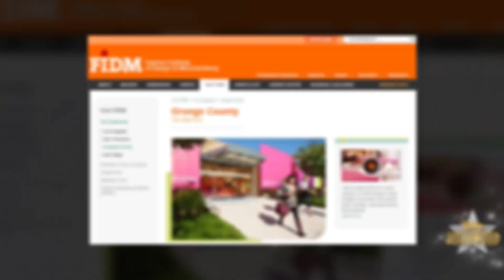Amanda Bynes Libre y Caminando Con Sus Perros!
Amanda Bynes está fuera del hospital y luciendo fantástica! Que tal amigos. Amanda se paso la mayoría de este año destacándose por sus tweets excéntricos, y luego fue hospitalizada por crear un fuego en la casa de una vecina. Allí fue cuando doctores descubrieron que la estrella sufría de algo muy serio- esquizofrenia. Bynes ha estado hospitalizada y recibiendo tratamiento desde hace 4 meses y esta semana al fin le dieron la alta! Ahora ella está viviendo bajo el cuidado de sus padres. TMZ reporta que Bynes tiene planes de regresar a la escuela y tomar clases de diseño de ropa. Supuestamente ya se inscribió en una escuela de moda bajo un nombre falso, y será acompañada a sus clases y luego a su casa para evitar problemas. HOY ella y sus padres fueron vistos caminando con sus perros por su vecindario. Ella luce muy bien y eso me alegra muchísimo.  Amigos, la esquizofrenia es una condición muy seria que afecta a un por ciento de la población y cuyos síntomas generalmente salen entre los 16 y 30 años. Si personas con esquizofrenia reciben la ayuda que necesitan, podrán vivir vidas normales igual que ahora la está viviendo Amanda Bynes. Así que le mandamos apoyo a ella y a todos los que están pasando por algo similar. Yo soy Miriam Isa reportando para ClevverTeve.